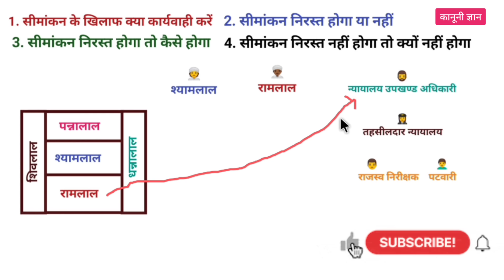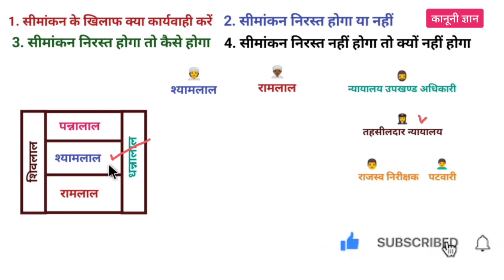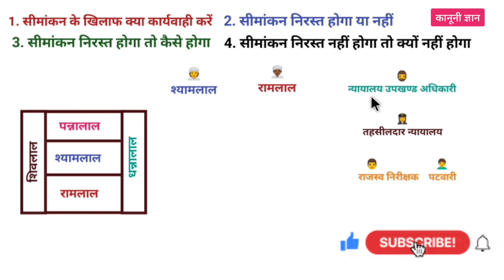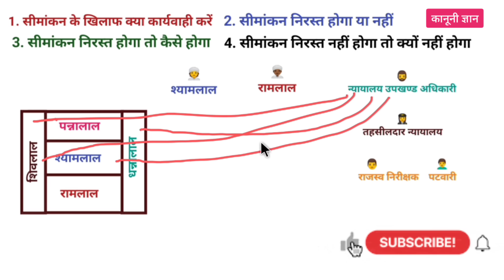सीमांकन निरस्त कैसे करवाएं । simankan nirast kaise karayen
cover topic
Simankan ke khilaf kya karen
Simankan ki appeal
Simankan ki prakriya
Simankan nirast kaise karen
एक खेत का सीमांकन कितनी बार हो सकता है
एक से अधिक बार सीमांकन कैसे करवाएं
दोबारा सीमांकन कब होता है
फिर से सीमांकन कैसे करवाएं
सीमांकन कितनी बार होता है
सीमांकन को चुनोती कौन दे सकता है
सीमांकन खारिज कैसे करवाएं
simankan kharij kaise karvayen